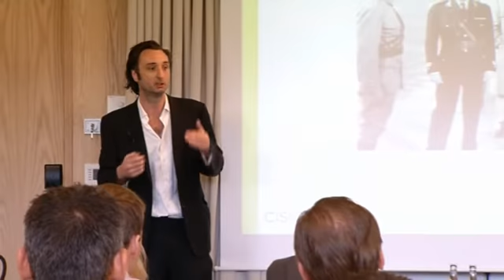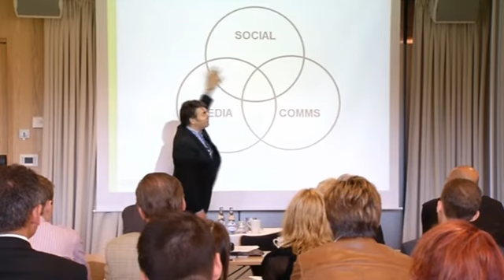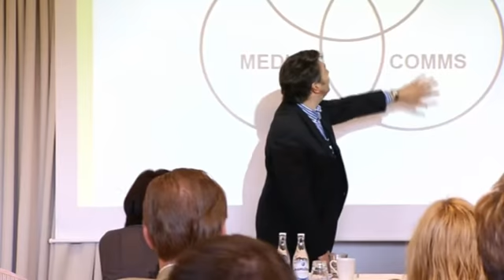Social Journalistik del 5.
Hur nya medier förändrar dagens journalistik och PR.

Hur använder dagens journalister sociala medier för att kommunicera med PR-proffs, allmänheten och varandra? Hur har dessa förändrat deras sätt att arbeta och vad blir konsekvenserna för medier samt traditionella idéer om nyheter och information?